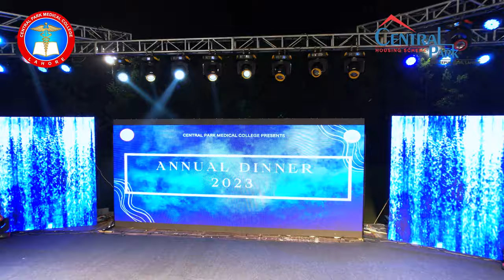Annual Dinner of Central Park Medical College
🌟 Relive the Magic: Central Park Medical College Annual Dinner 2023! 🌟
We are thrilled to share the enchanting moments from our Special Annual Dinner held on October 12, 2023. The evening was a grand celebration of excellence, dedication, and unity within the Central Park community.
Highlights: 🏆 Awards Ceremony: Witness the joy and pride as we honored our outstanding staff, students, and professionals for their exceptional contributions to healthcare and education. 🌟 Words of Wisdom: Experience the wisdom shared by our esteemed Chairman, Mian Tahir Javed, reminding us of the values that drive Central Park's success - dedication, unity, and continuous improvement. 🎶 Soulful Qawali: Immerse yourself in the soul-stirring melodies of Khalid Khan, making the evening truly magical.
This video captures the essence of our Central Park family's spirit, showcasing the talent, passion, and hard work that define us. We extend our heartfelt gratitude to everyone who made this evening unforgettable.
Thank you for being a part of our journey. Let's cherish these memories and look forward to a future filled with more achievements, unity, and shared success!